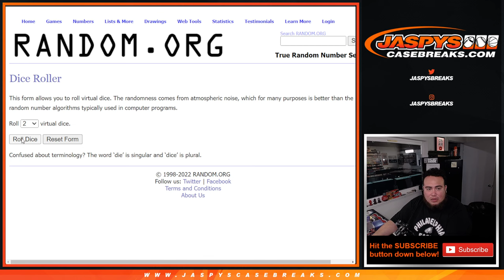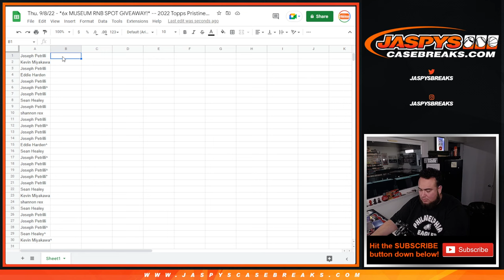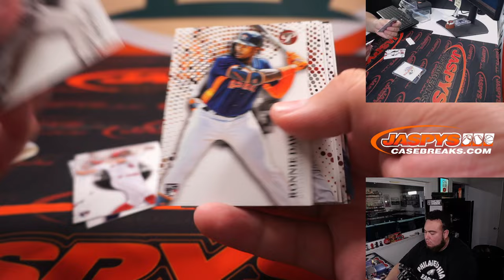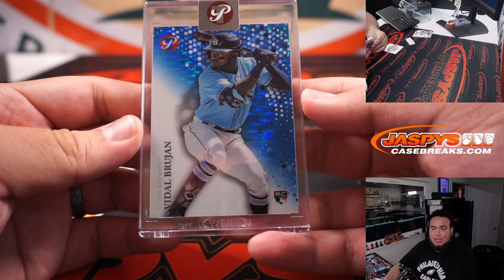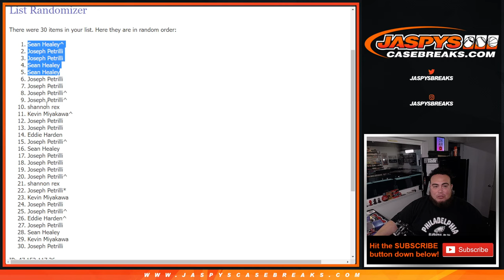Thu. 9/8/22 - *6x MUSEUM RNB SPOT GIVEAWAY!* -- 2022 Topps Pristine MLB 1-PACK Break #13 *RT*